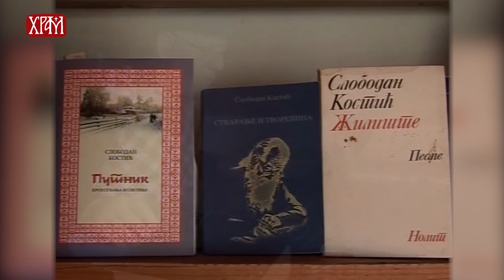Академија поводом седмогодишњице смрти др Слободана Костића - Маркова црква